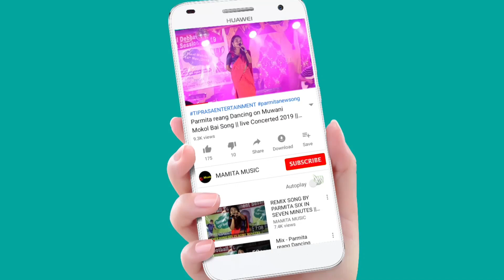ROSGULLA PERFORMANCE BY AGARTALA KYS || 154th RAI BALMA PANDA-2022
THE 154th RAI BALMA PANDA-2022
ORG;-Kalai Samaj Tripura
At:-Jampijala SDM H/S School Play Ground
Date:-08/12/2022

Original credit:-NAIRWK'S PRODUCTION

Copy Cover:-
Kaubru song
Kau bru
program video
Kokborok song
salka debbarma
Live performance
new song